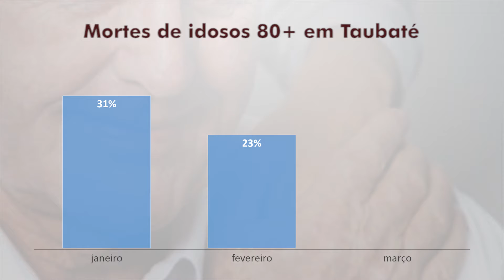Vacinação contra a covid-19 reduz número de óbitos e internações de idosos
As vacinas contra a covid-19 aplicadas atualmente no pais não impedem a infecção por coronavírus, mas contribuem para a redução de casos graves. Na região, dados comprovam a diminuição de óbitos e de internações em idosos acima dos 80 anos após o início da imunização.